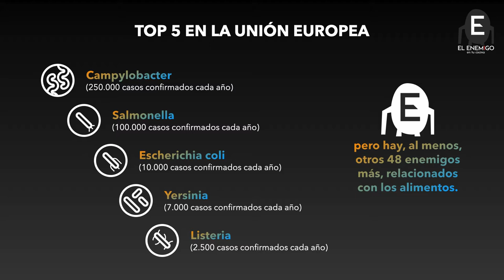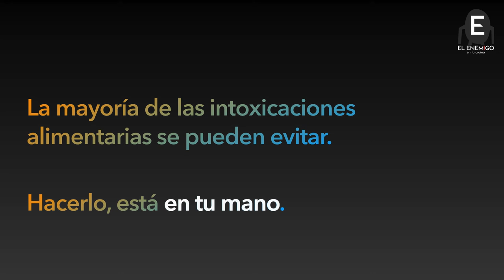7 de junio, Día Mundial de la Inocuidad de los Alimentos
Según datos de la Organización Mundial de la Salud, en el mundo 600 millones de personas se intoxican cada año. Un 10% de la población mundial sufre, al menos, una intoxicación alimentaria en ese periodo de tiempo y 420.000 mueren anualmente por esta causa en el mundo. Pero evitar las intoxicaciones alimentarias no es una tarea difícil. Adquirir hábitos de compra, conservación y cocinado saludables reduciría significativamente estas estadísticas, sobre todo en el mundo más desarrollado.

El 7 de junio de 2020 se celebra la segunda edición del Día mundial de la inocuidad de los alimentos, una fecha que quiere “llamar la atención e inspirar acciones que ayuden a prevenir, detectar y gestionar los riesgos procedentes de los alimentos, contribuyendo a la seguridad alimentaria, la salud humana, la prosperidad económica, la agricultura, el acceso al mercado, el turismo y el desarrollo sostenible”, según la Organización de las Naciones Unidas para la Alimentación y la Agricultura (FAO).

Desde El Enemigo en tu cocina, un proyecto de divulgación científica que tiene entre sus objetivos ayudar con información veraz a reducir el número de intoxicaciones alimentarias, nos queremos sumar a la reivindicación de este Día Mundial de la inocuidad de los alimentos, para prevenir los 33 millones de años de vida saludable que cada año se pierden por culpa de las intoxicaciones alimentarias, según datos de la Organización Mundial de la Salud. Unas intoxicaciones que consumen recursos del Sistema Sanitario reducen la productividad de los trabajadores y causan miles de horas de absentismo laboral, con un alto coste para nuestro tejido productivo.

Coincidiendo con este día mundial, El Enemigo en tu cocina lanza este vídeo y una campaña en redes sociales sobre los “5 enemigos” más habituales en nuestros alimentos (campylobacter, salmonella, escherichia coli, yersinia y listeria), con el objetivo de concienciar a los ciudadanos de la necesidad de mejorar nuestros hábitos de compra, nuestra forma de almacenar y cocinar los alimentos, la higiene en la cocina y la conservación de los restos de nuestra comida.

Pero no son solo 5 las amenazas a nuestra salud que llegan desde los alimentos. Jon Basagoiti, director científico de El Enemigo en tu cocina, ha creado la Ruleta de los Enemigos en la que se colocan más de medio centenar de organismos y otros elementos que pueden producir intoxicaciones, alergias e intolerancias alimentarias.

El Enemigo en tu cocina es un proyecto transmedia, con contenidos rigurosos y amenos, adaptados a numerosos tipos de público (desde los niños, a los adultos, desde los responsables de la casa a los profesionales), que se difundirán a través de diferentes soportes y canales offline y online, para cubrir un vacío que hay actualmente en la información sobre la alimentación, donde habitualmente encontramos contenidos sobre nutrición, cocina, compra, pero no sobre hábitos de prevención de las intoxicaciones alimentarias.

Según la FAO ”los consumidores necesitan tener acceso a información oportuna, clara y fiable relativa a los riesgos nutricionales y de enfermedades asociadas con sus opciones alimentarias” y El Enemigo en tu cocina va a desarrollar contenidos sobre seguridad alimentaria, alimentación saludable y cocina, con el apoyo tecnológico del Centro Nacional de Tecnología de los Alimentos (CNTA) y la Universidad Autónoma de Barcelona, que nos ayuden a todos a protegernos y proteger a nuestros seres queridos cada día a través de los alimentos.

El enemigo está en tu cocina. Evitar las intoxicaciones alimentarias está en tu mano.